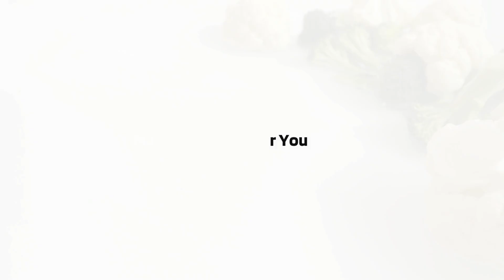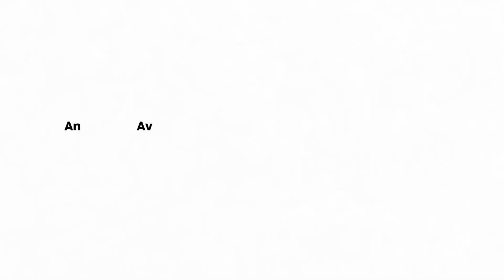Why Adding Broccoli to Your Diet Is Good For You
Broccoli is a green cruciferous vegetable native to the Mediterranean, first cultivated by the ancient Romans and later popularized worldwide for its nutritional value. It is packed with vitamins C, K, and A, as well as fiber, folate, and minerals like potassium and calcium.t, it is packed with nutrients that may support pregnancy, enhance dental and oral health, and protect your gut through beneficial ligands a plant compounds that bind to receptors in your gut to promote detoxification and protect digestive health. Antioxidants that help slow the aging process, protect your skin from damage, improve brain function while reducing mental decline. Adding broccoli to your diet promotes overall health and well-being.